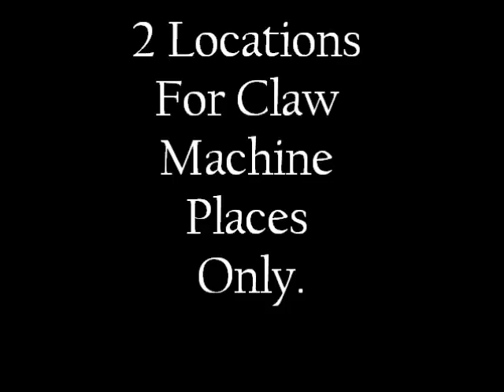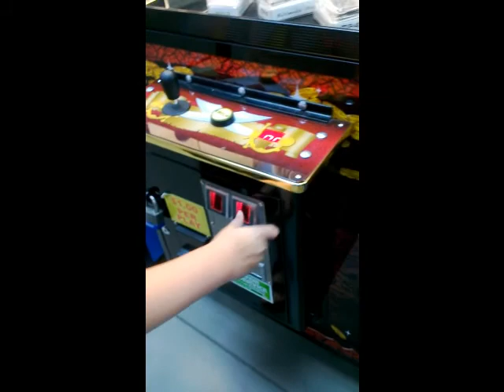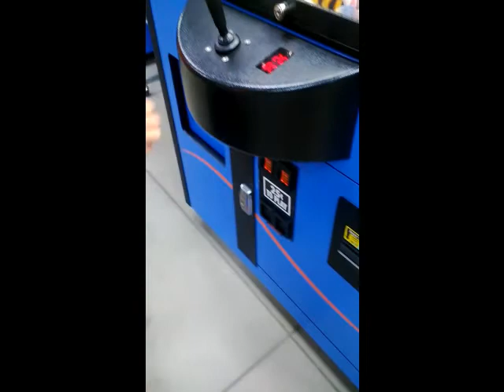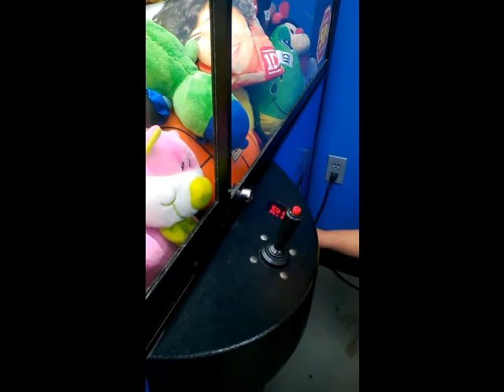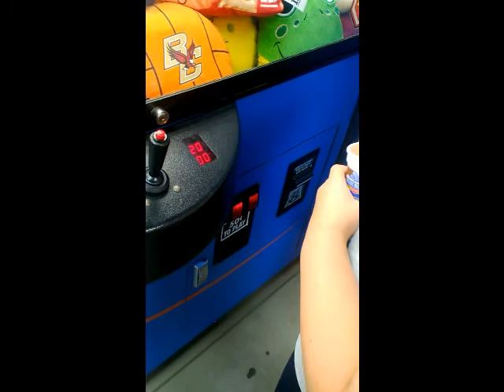2 Locations for Claw Machine Places Only